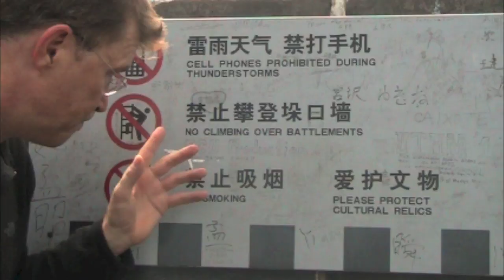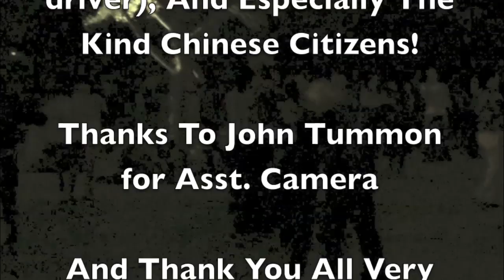David earl Waterman Inside China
Great Wall and More